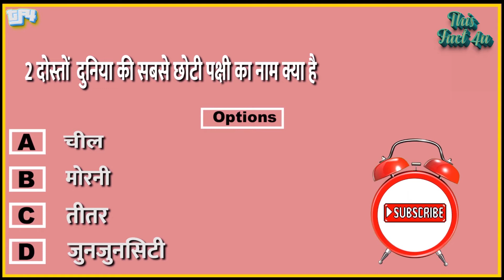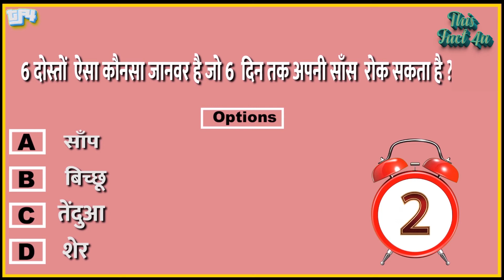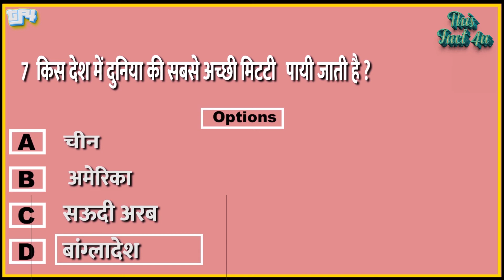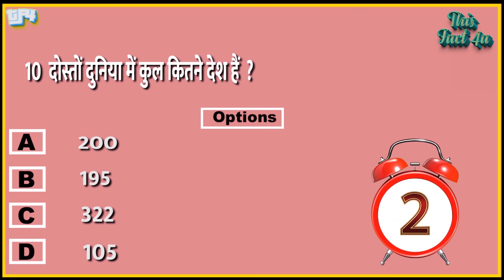Gernal Knowladge Question & Answer || This Fact 4u || 2022